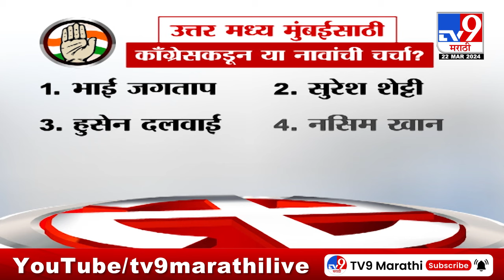tv9 Marathi Special Report | लोकसभा निवडणुकीत यंदाही सेलिब्रिटींची मंदियाळी?